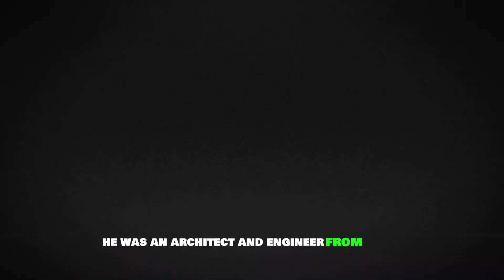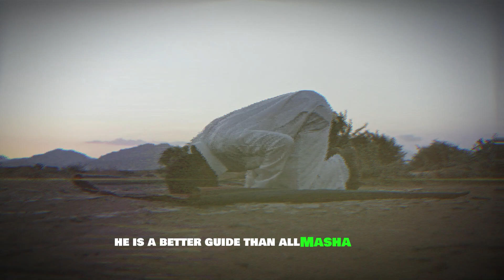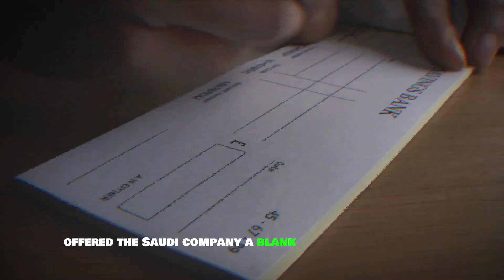Miracles Of Allah During Kaaba and Masjid e Nabwi Constructions (Architecture Explain Everything )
In this video, we'll be looking at the miraculous construction of the Kaaba and the Prophet's Mosque. Watch as an architect shares her stories of seeing miracles during the construction of these two iconic Islamic sites.